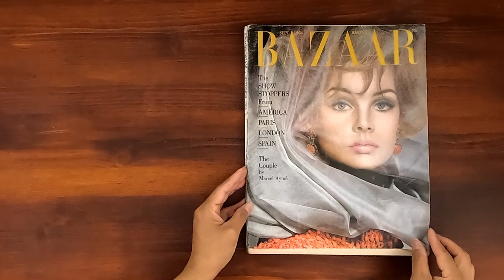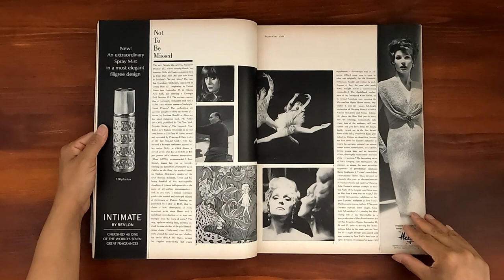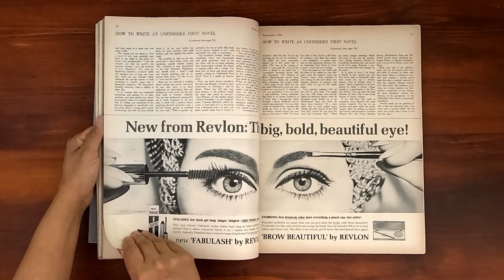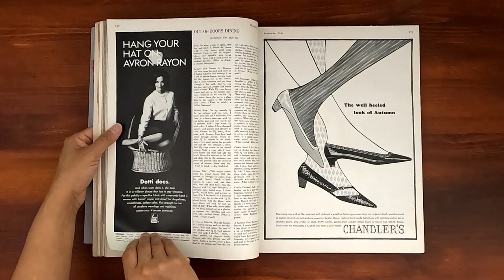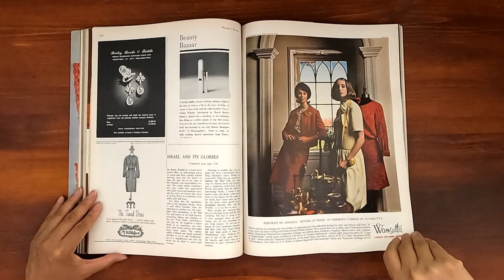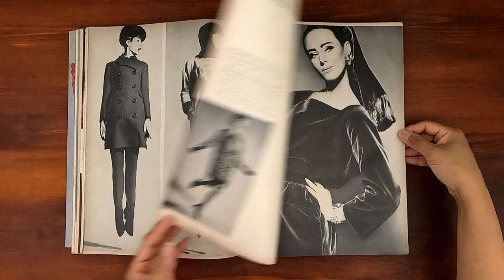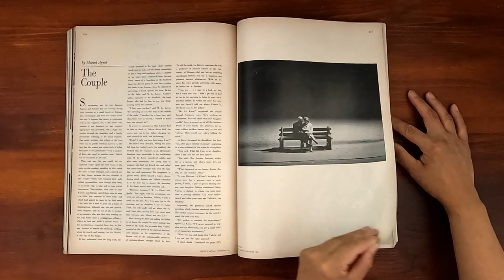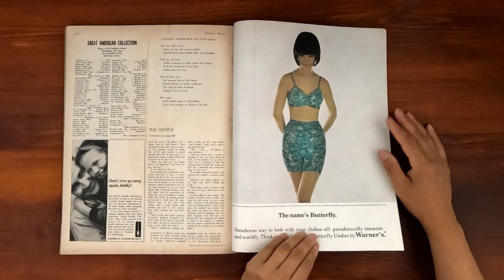1964 September ASMR Magazine Flip Through: Harper's Bazaar w Jean Shrimpton, Sammy Davis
Vintage issue of Harper's Bazaar September 1964.  Relaxing ASMR sounds from page turning and a step back in time at the same time.

Jean Shrimpton in Pertegaz gown; photographed by Avedon. More Jean Shrimpton inside! The International Collections.